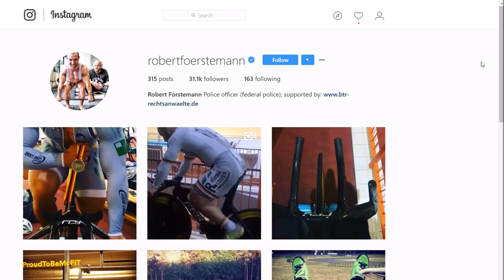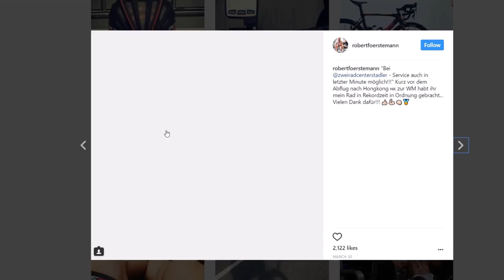Professional Cyclist has GIANT Quads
Professional Cyclist Robert Foerstemann has quads that are comparable in size so most pro bodybuilders but he only weighs 198lbs.